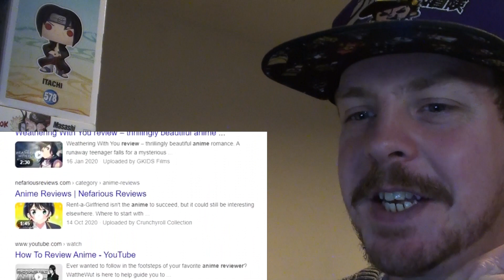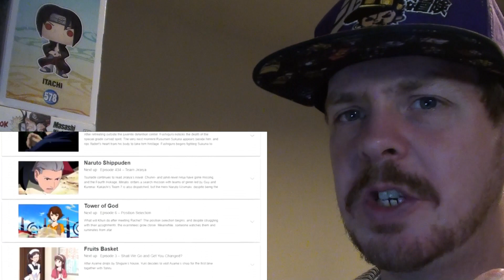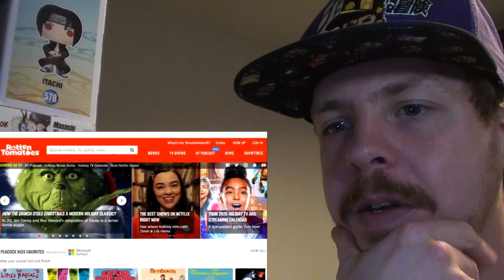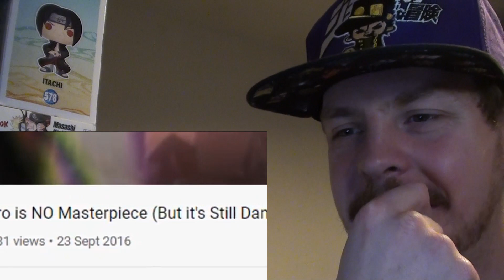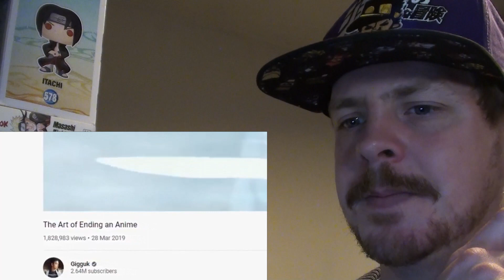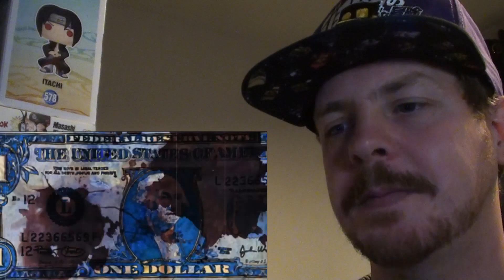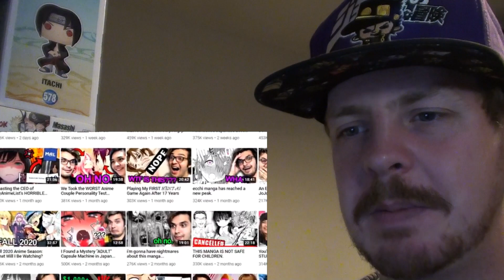The Problem with Reviewing Anime REACTION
It was easier back in the day.